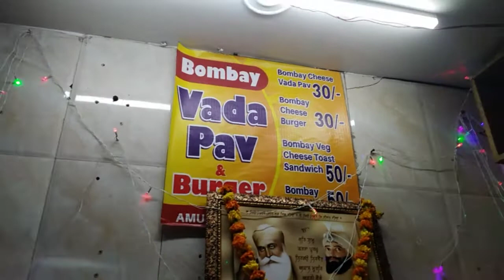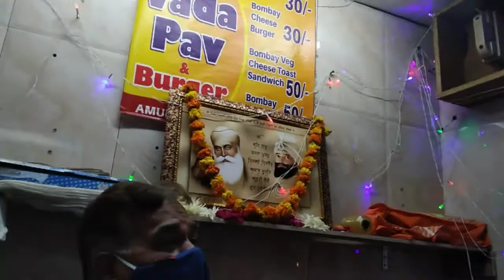Eating vada pav first time || Vada pav at Amritsar